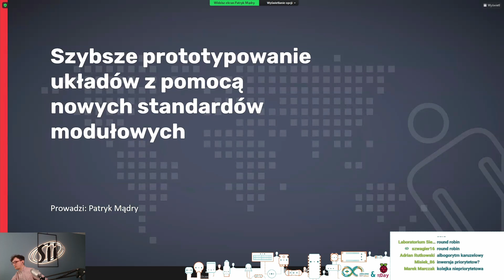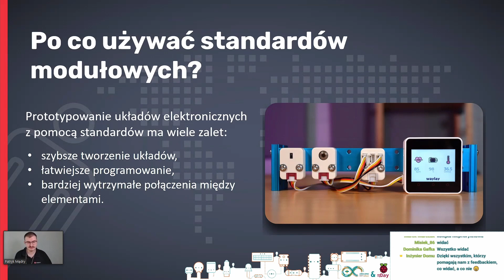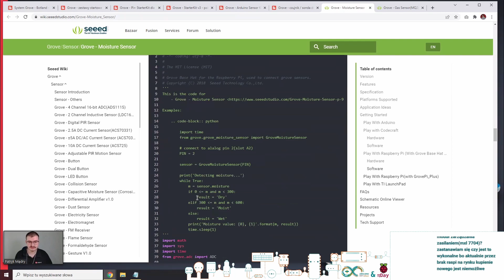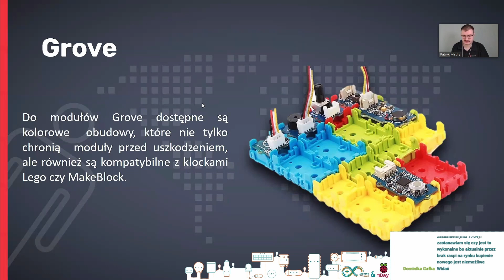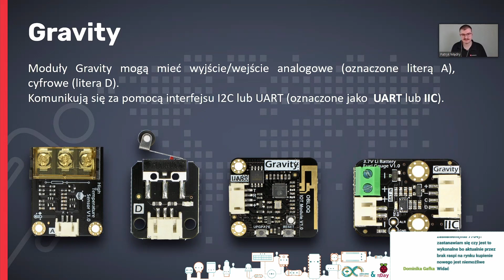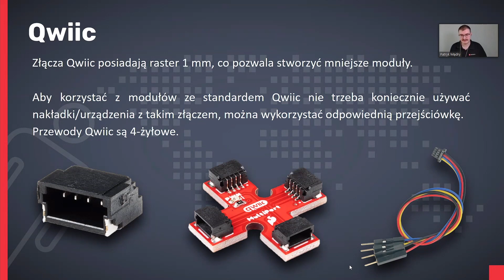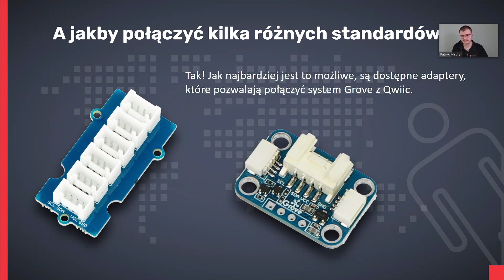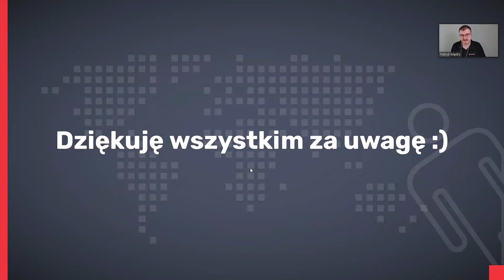Szybsze prototypowanie układów z pomocą nowych standardów modułowych - Patryk Mądry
Podczas prezentacji zostaną przedstawione moduły elektroniczne takich firm jak M5Stack, Adafruit, DFRobot czy Seeed Studio. Pozwalają one na łatwiejsze i szybsze tworzenie prototypowych układów elektronicznych. Porównane zostaną sposoby podłączenia i komunikacji modułów poszczególnych firm, wady oraz zalety różnych rozwiązań.

🙋‍♂️ Patryk Mądry